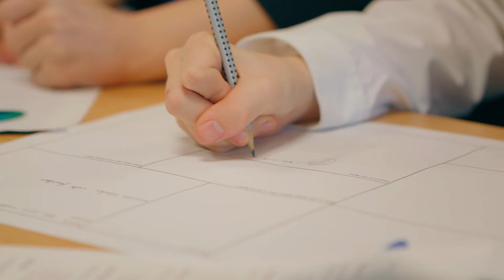The Arm School Program – Innovators Competition with Outwood. Full version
Arm School Program, working with The Outwood Grange Academies Trust, ran an Innovator Competition. Student teams from 20 secondary schools designed Smart Streetlight solutions. Watch the video to see how we’re working with schools to inspire technologists of the future.

Teams of students were challenged to design and create Smart Streetlight solutions to meet a range of success criteria. Teams presented their IoT products to the judges, explaining why their design deserved to win.

Applied to physical computing, Project-Based Learning encourages students to practise a range of technical- and soft-skills, such as:
• Teamwork
• Communication skills
• Idea generation
• Problem solving
• Programming
• Design testing and refinement
• Marketing and presentation skills

The Innovators Competition was a hugely successful day and a great example of how the Arm School Program is working with teachers towards closing the STEM skills gap.